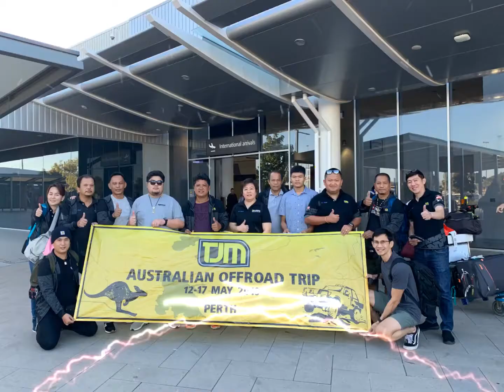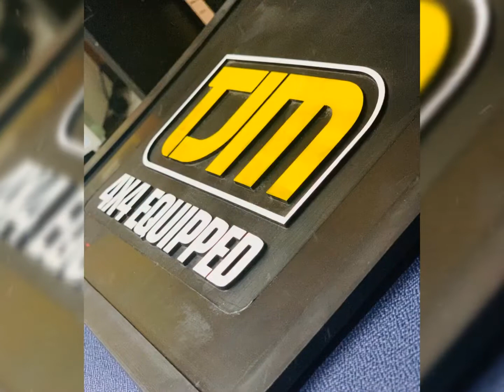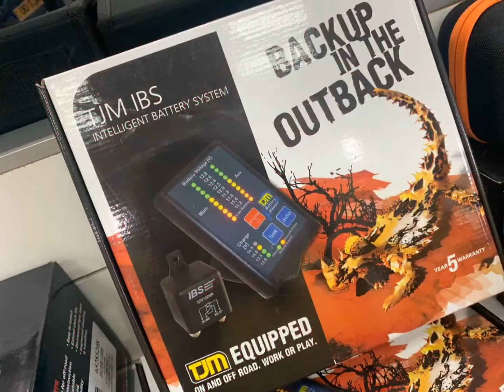Happy New Year 2020 🎉🎁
Wishing all the best to you and your family 💋